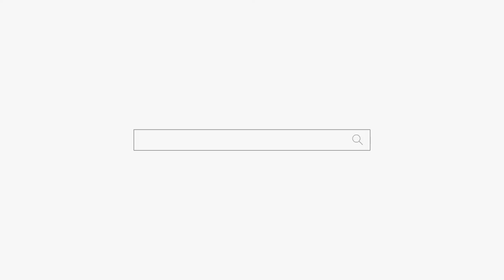빨리 술집 접어! 안 그러면 더 아플꺼야! 용군TV 무당 하림 (부천점집 부평점집 인천점집 유명한점집 용한점집)